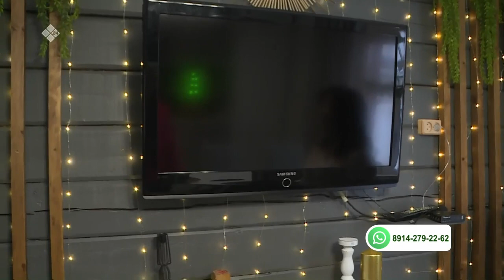«Саха сатаабата суох»: Хатас талба талааннаах ыала Кычкиннар (23.11.21)